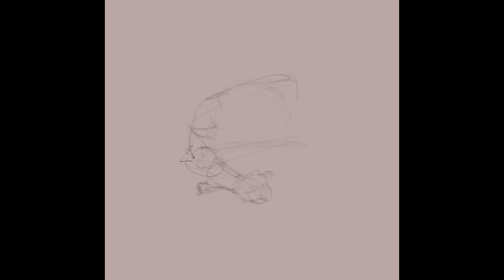Zakk Wylde caricature process vid